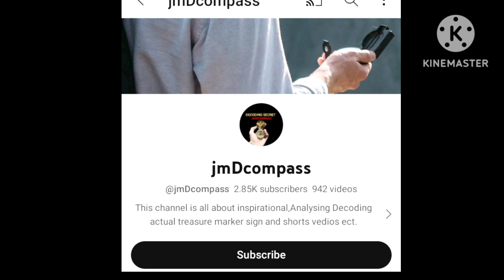SECRET SPOT TREASURE HUNTING FOUND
magandang Araw mga ka TH sa Araw na ito samahan nyo kami sa pagtuklas ng mga kamamanghang mga marker na natuklasan sa river side